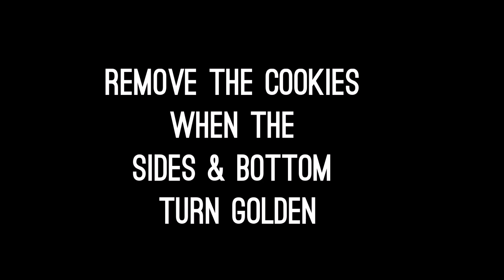Eggless chocolate Chip cookies recipe - Crispy, crunchy chocochip cookies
How to make eggless chocolate chip cookies without brown sugar.  This egg free chocolate chip cookie is easy to make with easily available ingredients. This cookie dough can be made in advanced and refrigerated till use. Thaw the dough, bring to room temperature and bake in a preheated oven at 180c for 15 minutes. Check the link below for full recipe with step by step photos and tips !